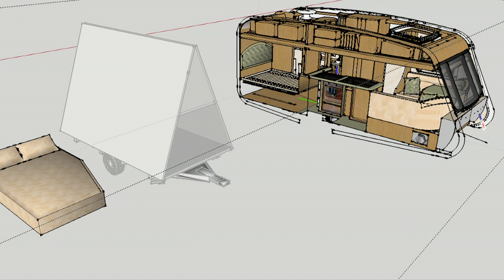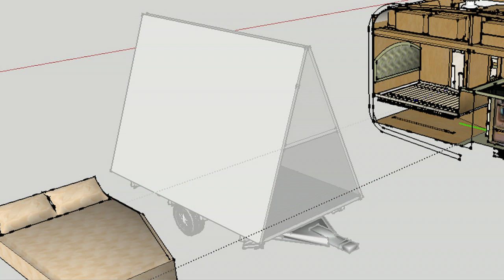Karl Philips - Renault Trafic - Mind the System, Find the Gap | Z33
For Renault Trafic, Karl Philips drove three old Renaults to the Bois de Boulogne, near Paris. By day, this park is the ideal get-away for hikers, joggers and day-trippers. At night, numerous parked vans -- mainly Renault Trafics with flat or even no tyres -- function as illegal prostitution squats.
With Renault Trafic Philips addresses strategies of survival of minorities within dominant systems. The Bois de Boulogne is -- for the greater part - inhabited by Parisian outcasts, homeless people and drug addicts who are trying to survive in the shrubbery alongside the trail walks. With his intervention, Philips enters a social reality and changes a number of elements in its chaotic structure. He refrains from acting as a cultural therapist, however, limiting himself to showing the pragmatics of day-to-day life.
Philips parked three customized (and welded shut) Renault Trafics as sculptural elements between the other vans -- a scene for the unknowing actors: "On the street, the three Renault Trafics function as a space, a stage-set for an unconscious performance, performed by an unknown cast." -- publication Onomatopee